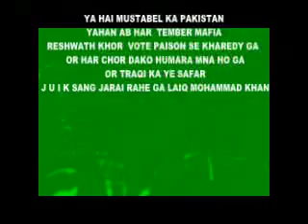VOTE FOR SEAL N A 21 ELECTION MANDI BAZAR FROM LAIQ KHAN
Ye hai Mustaqbil ka Pakistan Yahan Ab  har Chor Dhko  Tember Fafeya  humara M N A ho ga , Jo Logon ko Majid ma 500/500 kharidy ga , Think That